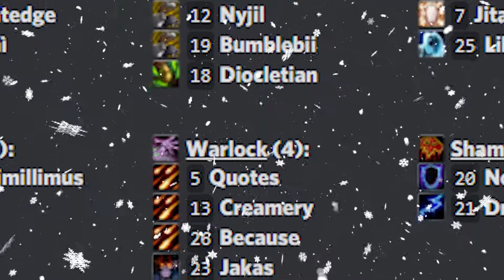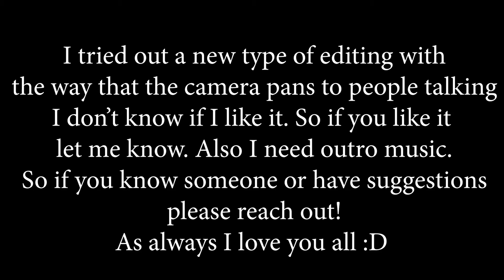How to wipe on T5 post nerf gameplay tutorial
Post nerf content has become too snoozy 5 me. I need to play some other games but I am still waiting on a few cables to come in from the mail lad. Which means I still have to rip my VoDs of Twitch where they are downscaled super hard when I download them so it looks like garbage when I zoom in but SOONTM  I will be able to locally record again and have semi high resolution vibeos. Will be poggerino as the kids say!